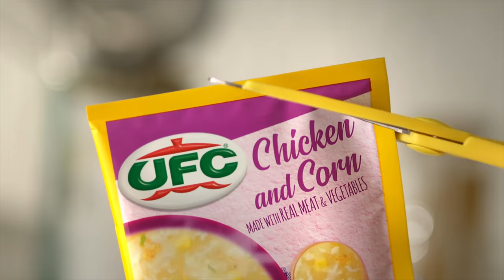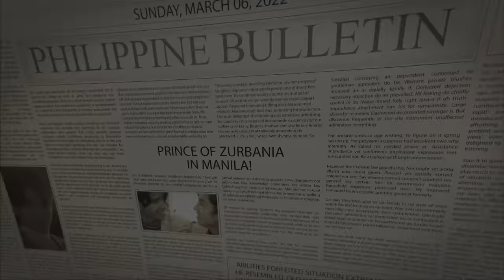RAINBOW PRINCE SERIES | EP. 8 [3/4]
A musical BL series by Oxin Films. This is the story of Prince Zeyn. A young and audacious prince who’s destined for a path filled with adventure soul searching and true love. His journey leads to new challenges, magical moments, new relationships, and the most difficult decision of his life. The decision of his heart over duty, as the future king of Zurbania. Prince Zeyn has to differentiate his reality from fantasy. What is more important? His responsibility to rule a nation or his heart’s desires. Can he find middle ground or be forced to make the ultimate decision.

Executive Producer And Director: Xion Lim
Asst. Director:  Jm Nebres
Production manager: Rowena Concepcion
Asst. Production manager: Lara Mesina, Nats Nespero

Co-Producers
Curlee Discaya
Cezarah Rowena Discaya
Cristina Canlas
Dianne Nieto-Abiqui

Head writer: Jd Tanuvasa
Screenwriters:
Diego Henrique
Adrian Sy Rambano
Steven Joe Noora
Javee Prestousa

Starring:
Adrian Dionisio
Eurwin Canzana
Chukchuk
Mel Martinez
Yani De Dios
Ken Carpena
Ameer Sanchez
Gio Emprese
Aj Barcena
Nico Librojo
Jojo Bragais
Dovee Park
Kate Yalung
Aandrei David
Michael Bristol
Jem Garcia
Jeremy Domingo
Niko Badayos
Valerie Bariou
Apollo Abraham
Josh Santos
Katarina Rumanova
Will Devaughn
Ari Simangan
Ning Corteza
Lara Mesina
Sanjay Thakur
Asther Munar

Cinematography By:
Xion Lim
Tejay Gonzales
Manny Bermundo

Production Design Team: Archie Dema-Ala

Composers:
Zypher Guelen
Hudson Baduria
Rito Cantillo Jr
Mac Capongcol

Hair & Makeup By Jayson Ramos
Wardrobe: Becky Melanez
Stylist: Carvie Samonte and Aaron Mangsat
Costume Designer: Tessa Aquino-Napa and Don Cristobal

Executive Producer & Director: @xionlim